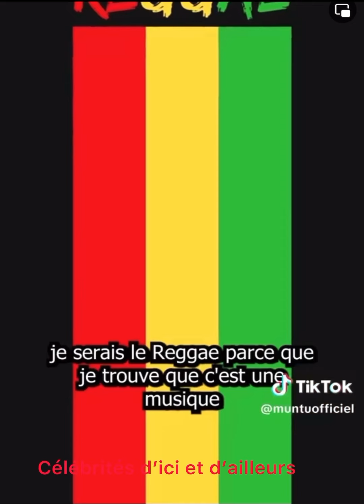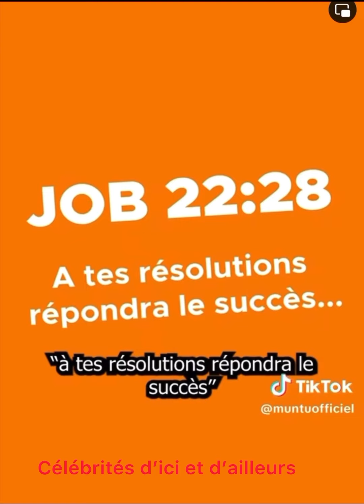🛑Enfin Josey dévoile tout sur sa vie